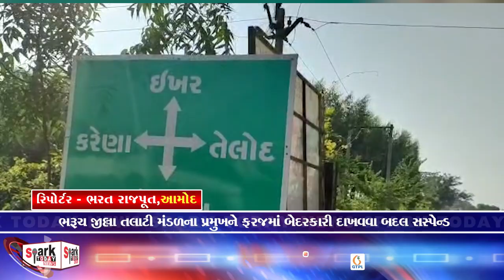ભરૂચ જીલ્લા તલાટી મંડળના પ્રમુખને ફરજમાં બેદરકારી દાખવવા બદલ સસ્પેન્ડ 2024 Spark Today News Vadodara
ભરૂચ જીલ્લા તલાટી મંડળના પ્રમુખને ફરજમાં બેદરકારી દાખવવા બદલ સસ્પેન્ડ